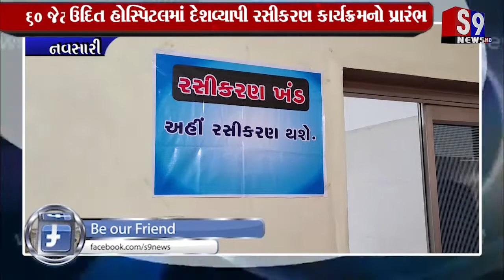Navsari : વાંસદા ઉદિત હોસ્પિટલમાં દેશવ્યાપી રસીકરણ કાર્યક્રમનો પ્રારંભ